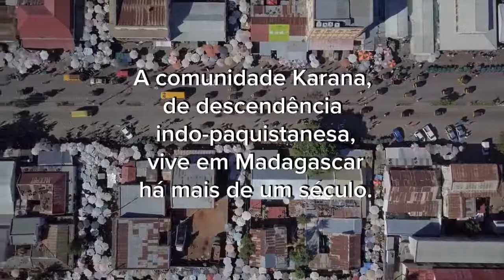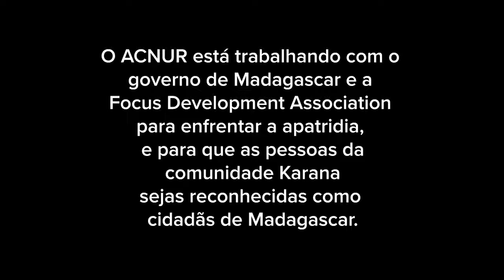IBelong: Em Madagascar, povo karana de ainda espera por nacionalidade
A comunidade Karana de descendência indo-paquistanesa viveu em Madagascar por mais de um século. No entanto, eles não são vistos como cidadãos de Madagascar e muitos permanecem apátridas. Sougrabay Ibrahim, de 84 anos e ainda apátrida, nunca frequentou a escola. Para ela, ser apátrida é a pior coisa que pode acontecer a uma pessoa.